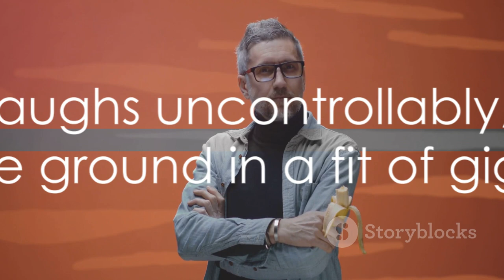Story The Great Banana Caper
Join Banjo, the mischievous monkey from Giggleburg, on a side-splitting adventure to a magical banana tree! In this hilarious video, Banjo embarks on a quest filled with laughter, mischief, and of course, lots of bananas. Will he be able to outsmart the jungle's obstacles and reach the coveted treasure? Find out as you watch this entertaining and family-friendly video. Prepare to be entertained by Banjo's wild antics in this unforgettable escapade.

OUTLINE:
00:00:00
Introduction to Giggleburg

00:00:19
The Quest Begins

00:00:36
Journey into the Jungle

00:00:53
The Magical Banana Tree

00:01:13
Contagious Laughter

00:01:32
The Spread of Laughter

00:01:49
Banjo, the Laughter Ambassador

00:02:00
Conclusion